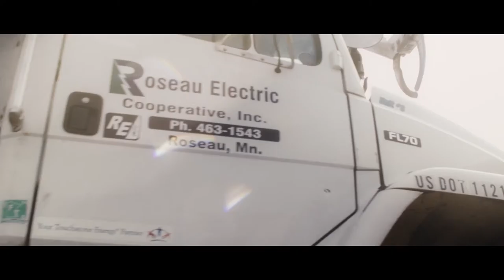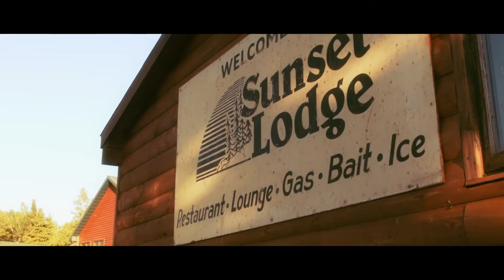Sunset Lodge Teaser Trailer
Mitsubishi Electric Cooling and Heating